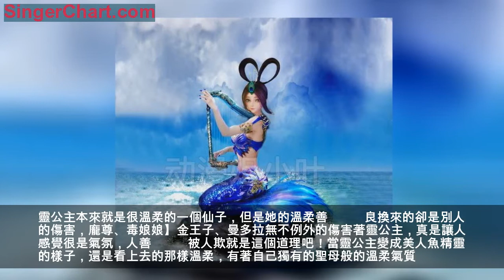葉羅麗：仙子們變美人魚精靈，冰公主盛世美顏，孔雀美過靈公主！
哈嘍大家好，我是大家的小葉姐姐，大家都知道，美人魚是世界上最富有夢幻色彩的精靈，在《精靈夢葉羅麗》中至今還沒有美人魚仙子的出現，不過後期也許會出現也不一定呢！今天小葉帶來的內容是：《精靈夢葉羅麗》中仙子們變美人魚精靈，冰公主盛世美顏，孔雀美過靈公主！
莫紗是一個很可愛的，有著自己的獨特性格的一個女孩子，她知道自己該做什麼，不站立在任何的對立方一面，只是憑藉自己的判斷行事，還是很喜歡莫紗的性格的，但是這個人類也有自己的傷心往事，不過在荒石的陪伴下會慢慢變好的吧！當莫紗變成了美人魚精靈，看起來也是很美麗的，莫紗的可愛在這個美人的裝扮下顯得更加靈動！
孔雀是出現很早的一個仙子，但是她的身份也是很神秘的，自從冰公主之前說了一聲孔雀的力量是偷來的之後。孔雀基本上就被列為了身份神秘的仙子，大家都知道，孔雀是非常愛美的，總是很在意自己的形象。當孔雀變成美人魚精靈的時候，看起來是非常美麗的，不管是身材還是造型，都是非常優秀的，這個顏值簡直是要碾壓靈公主了！
靈公主本來就是很溫柔的一個仙子，但是她的溫柔善良換來的卻是別人的傷害，龐尊、毒娘娘】金王子、曼多拉無不例外的傷害著靈公主，真是讓人感覺很是氣氛，人善被人欺就是這個道理吧！當靈公主變成美人魚精靈的樣子，還是看上去的那樣溫柔，有著自己獨有的聖母般的溫柔氣質。
冰公主是一個很有自己想法的仙子，她知道做了怎樣的事情才能夠挽回更多的生命，那就是想要凈化人類世界的原因，且不管冰公主是對是錯，大家都是為了保護自己最重要的東西在戰鬥著，所有沒有誰對誰錯，只有想要保護的心意。當冰公主變成美人魚精靈的樣子，還是和冰雪美人那般一樣高冷，不過依舊是盛世美顏！
陳思思是一個很善良的女孩子，並且有著不怕輸的勇氣，在第一次自己一個人去仙境救孔雀的時候就知道了，陳思思還是很勇敢的，現在又是為了救高泰明和聖級仙子龐尊對抗，也是很有自己堅持的一個人類的葉羅麗戰士了！當陳思思變成美人魚精靈的時候，樣子還是很美麗的，和之前一樣有著翅膀，很有個性！
王默是一個很可愛的人類女孩子，在目前的戰鬥中也是堅持了自己的立場，但是為了救辛靈仙子，她去了葉羅麗仙境找靈公主幫忙，但是這也是水王子幫助她進行的，水王子可以說是王默的保護神，總是幫助王默改變一個有一個戰鬥的結果。當王默變成美人魚精靈的時候，看起來也是很強大美麗的，水王子會喜歡這樣的造型吧！
好了，本次內容結束：《精靈夢葉羅麗》中仙子們變美人魚精靈，冰公主盛世美顏，孔雀美過靈公主！你覺得以上的美人魚仙子中誰最美麗呢？歡迎留言區討論。
碼字不易，點個讚關注一下動漫姐小葉給個鼓勵再走唄！